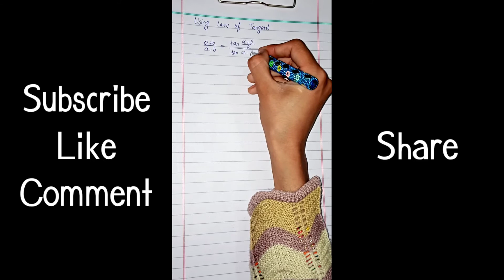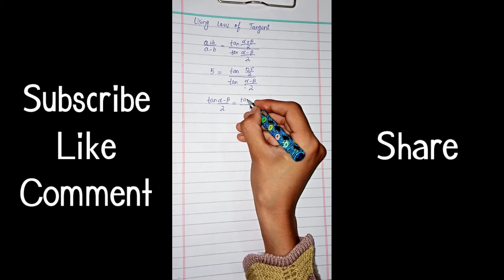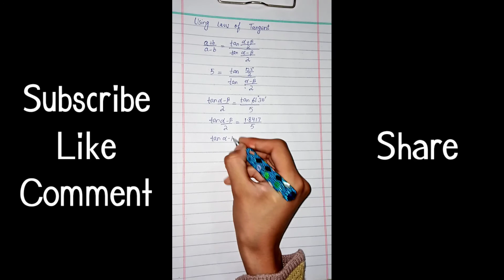Q # 11 | Exercise # 12.5 | Chp # 12 | FSc Maths Part 1 | 11th Class Maths | 1st Year Maths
The Aim To Create This Channel Is That All Students Can Clear Their Concepts And Understand Math Very Easily By Getting Online Video Lectures.